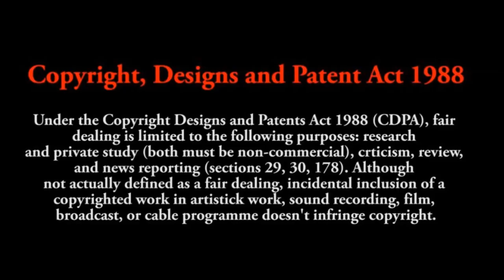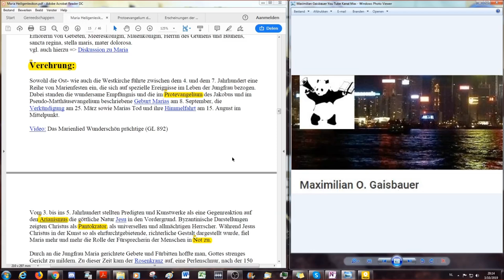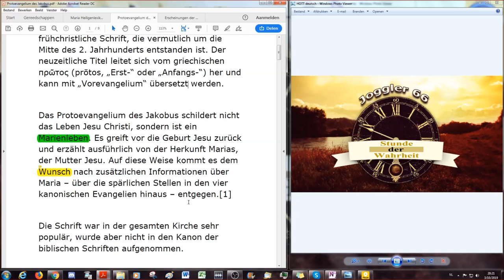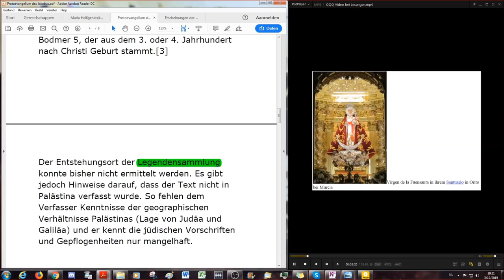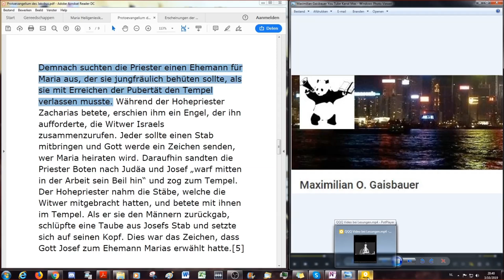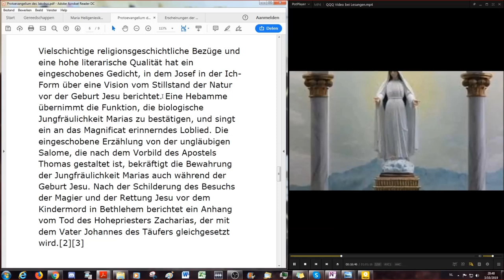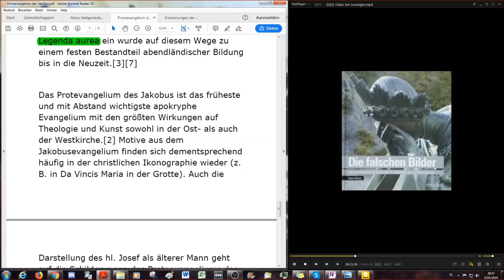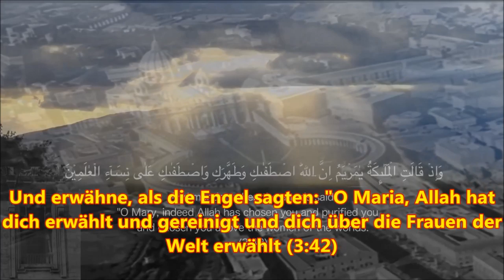Das Protoevangelium des Jakobus - mehr ausserbiblischer Hokus Pokus EFA # 4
Eine für Alle, Alle für eine Königin des Himmels # 4